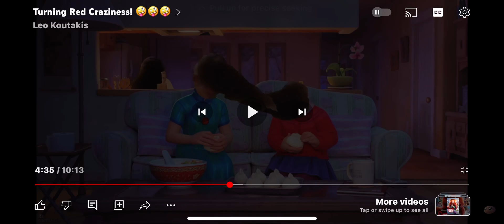Turning red craziness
have fun!